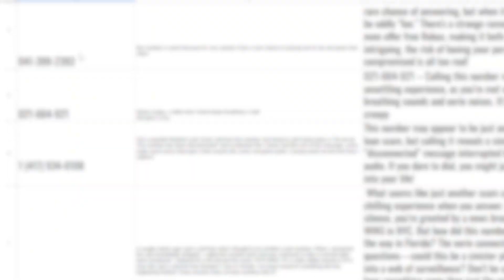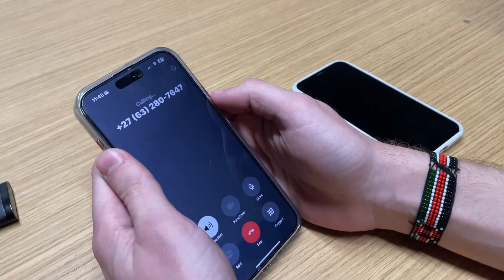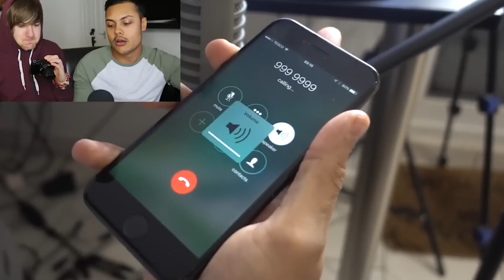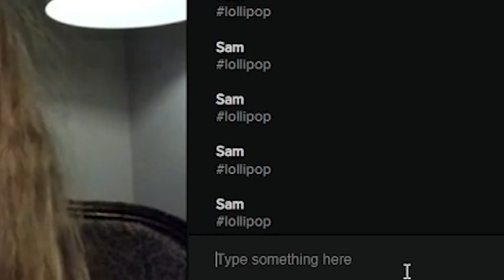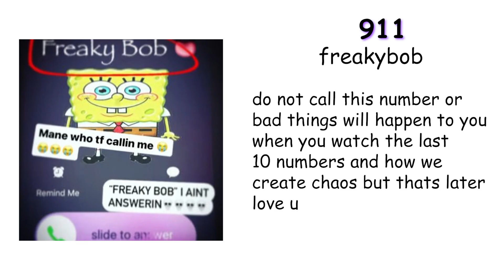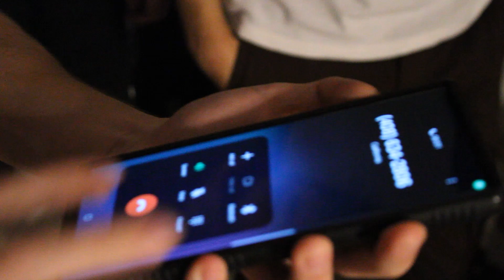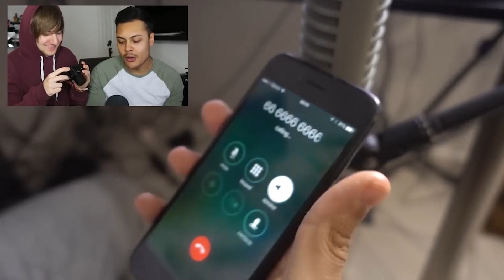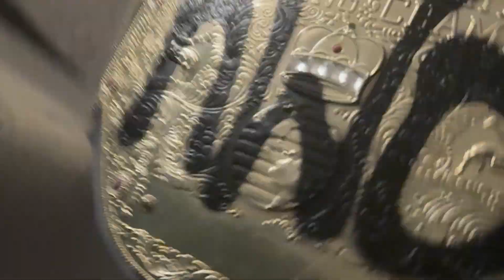Calling “Haunted” Phone Numbers Prank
🟪 we brought back old YouTube with this LMAO. we actually stayed up until 3 AM for this video called some of the most cursed, haunted, wretched, and evil numbers of all time. Instead of just prank calling numbers we also pulled some pranks on the unsuspecting victims. THIS A HALLOWEEN SPECIAL🎃

comment something cool and i will put u at the end of next vid for entertainment!!!